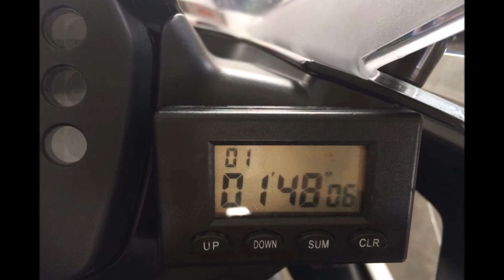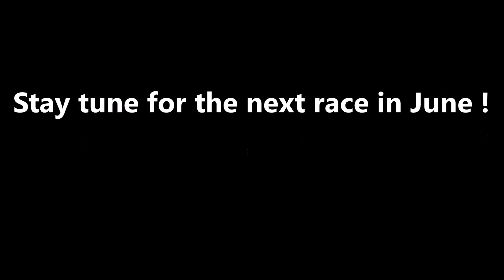KTM RC390 Race @ Pasir Gudang in Malaysia- Johor, 17th May 2015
Singapore KTM RC390 Race @ PG 17th May 2015